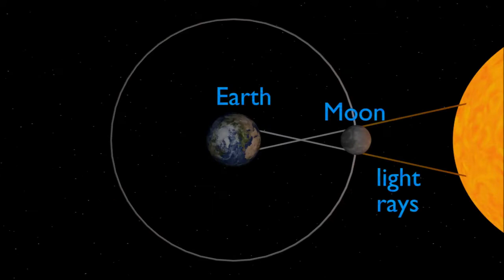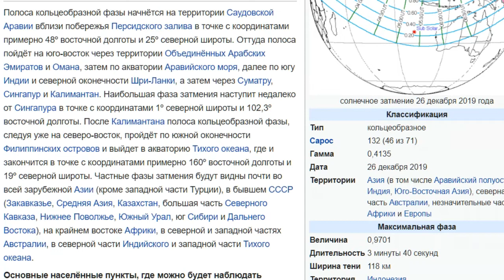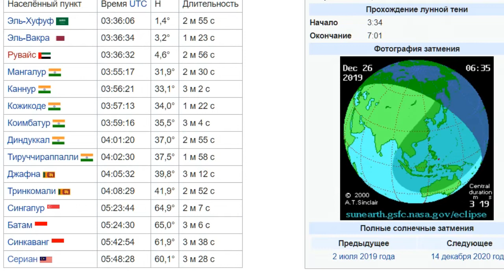Затмение 26.12.2019 и зимний Коридор Затмений. Загадывайте желания, изменяйте Жизнь к лучшему. Удачи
26-го декабря 2019 года, будет солнечное затмение, которое ознаменует зимний Коридор Затмений.
Завершиться коридор 10-го января лунным затмением.
Влияние затмений сказываются в течение: 7-ми дней до и после затмений, поэтому придерживайтесь тех же правил и неделю спустя После затмения: отложите принятие решений, подписание договоров, контрактов, крупного инвестирования.
Внимательно прислушивайтесь к внутреннему голосу.